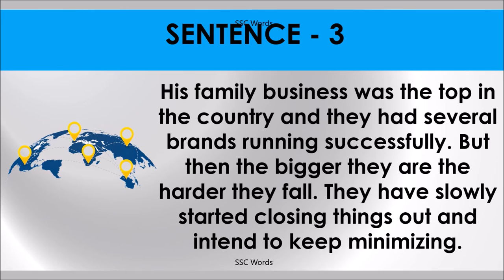THE BIGGER THEY ARE THE HARDER THEY FALL Idiom 638 # Meaning and five sentences # SSC Words